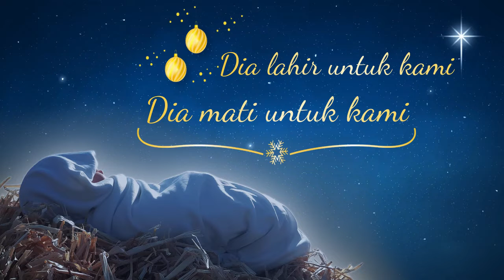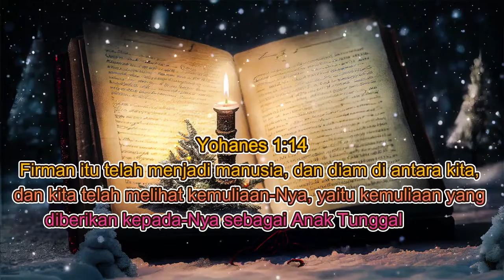Dia Lahir Untuk Kami | Lagu Rohani Kristen Lama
Lagu Dia lahir untuk kami ini merupakan lagu rohani kristen terbaik sepanjang masa yang sudah lama sekali dan sering dinyanyikan saat Natal.  Yesus adalah sobat kita yang setia dan kita percaya bahwa Dia adalah Firman Allah yang turun ke dunia dalam rupa manusia. Dia adalah juru selamat kita. Semoga lagu Dia lahir untuk kami ini dapat menjadi berkat bagi kita semua dan biarlah Nama Tuhan saja yang ditinggikan.

Dia lahir untuk kami
Dia mati untuk kami
Dia bangkit untuk kami semua

Dia itu Tuhan kami
Dia itu Allah kami
Dia Raja diatas segala Raja

Dia itu firman Allah
Yang turun ke bumi
Yang jadi sama dengan manusia

Dia Yesus sobat kami
Dia Yesus Tuhan kami
Sang Penebus
Juruselamat dunia